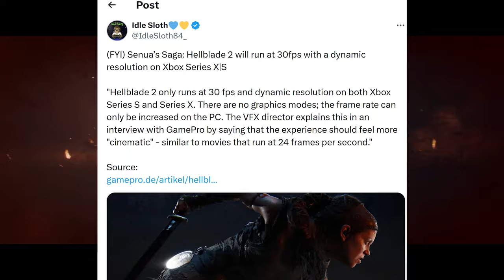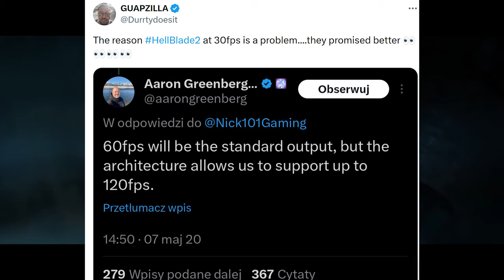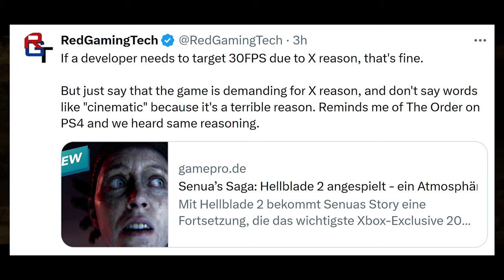Xbox Game Hellblade 2 30 FPS Capped DRAMA - Our Thoughts